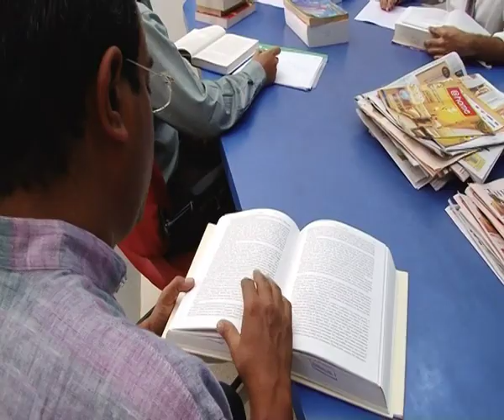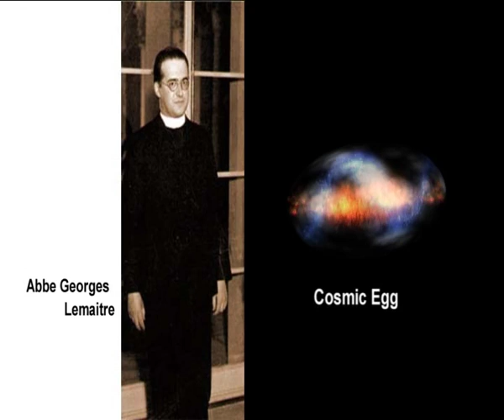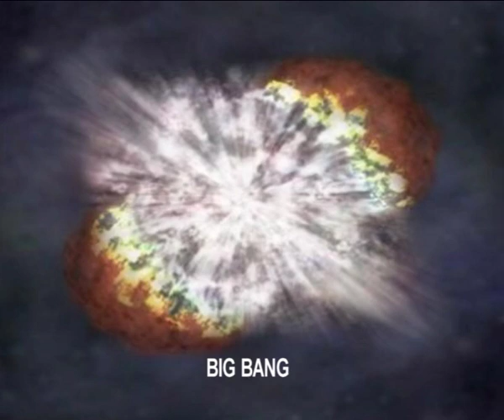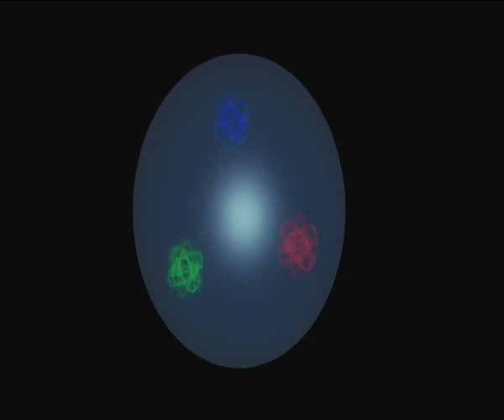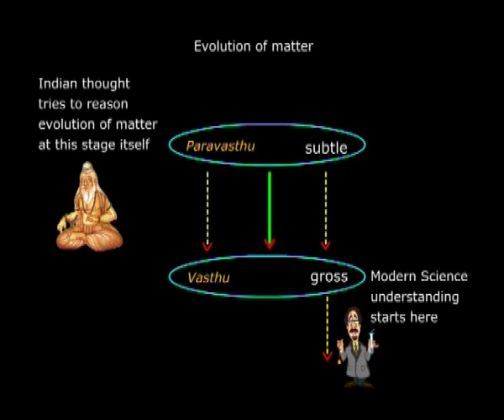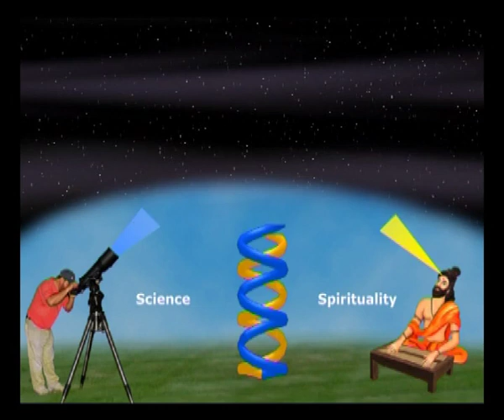Short Films - 1 - God particle-End of Quest?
A extract from the film "Creation - Srishti Vignana" by Bharath Gyan. This extract highlights the convergence of modern science and ancient knowledge systems in the wake of the announcement of the discovery of Higgs Boson or God Particle, by CERN Geneva.